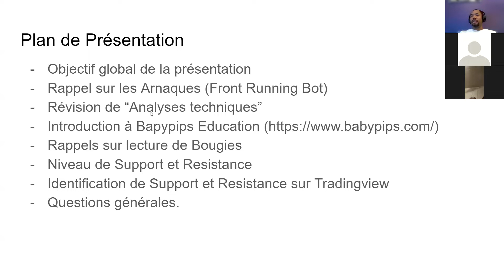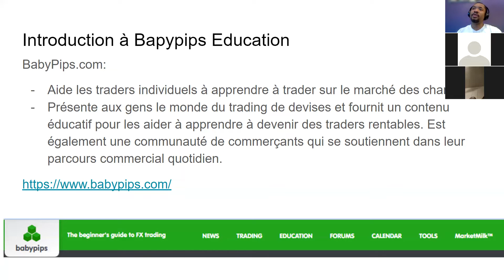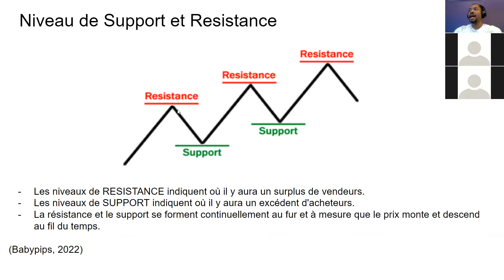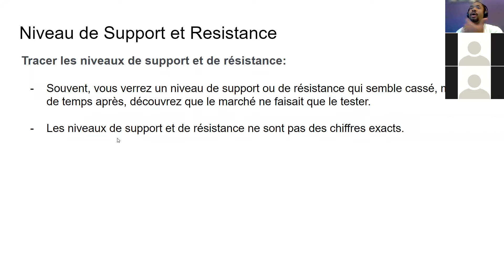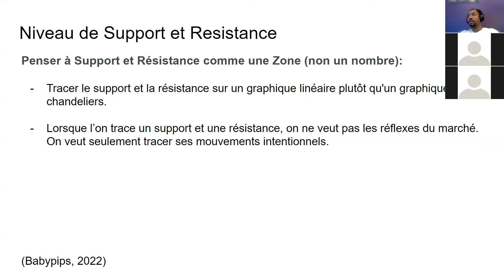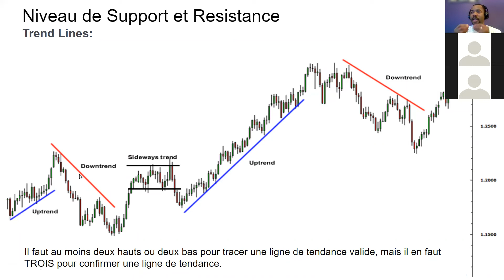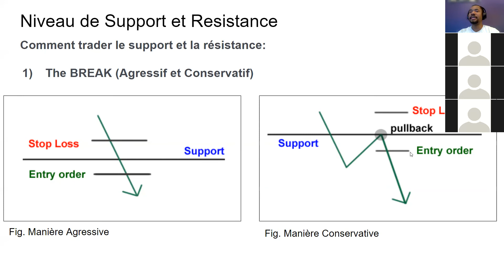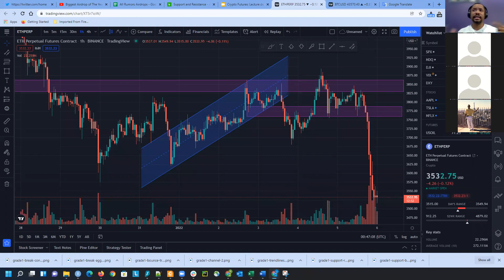Trade509/Presentation#7/Analyse technique cours 2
Trading futures